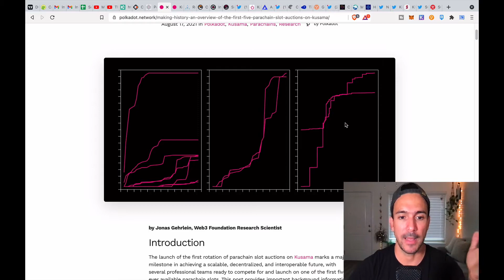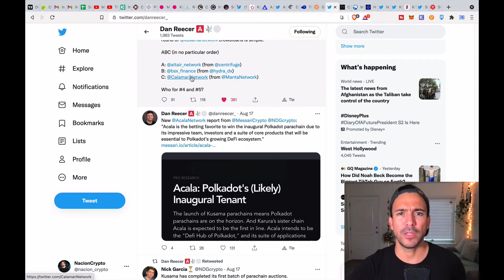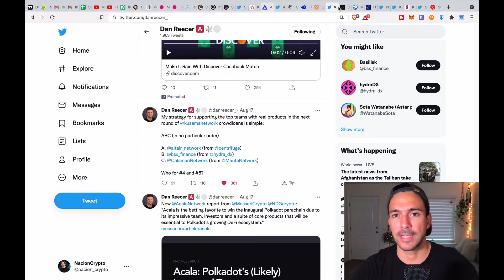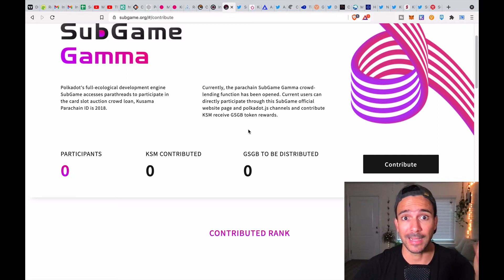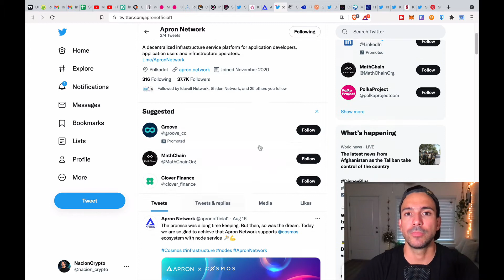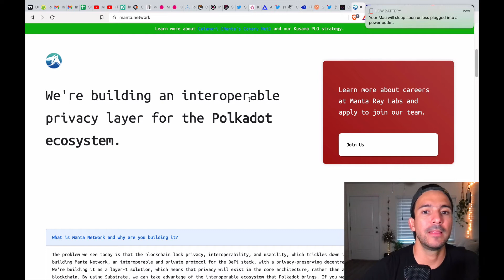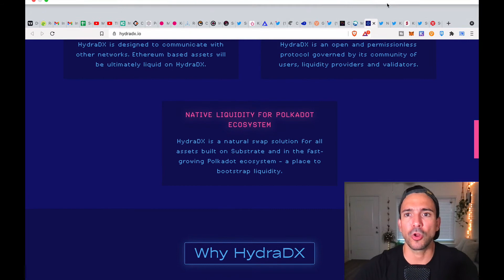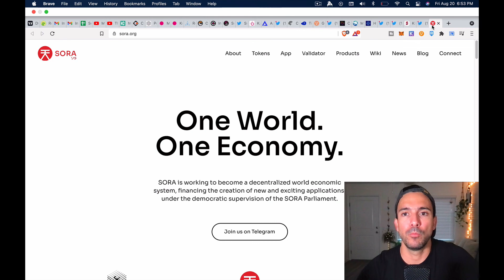Segunda ronda de crowdloans en Kusama [Parachains]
Y aquí está la segunda ronda de pujas para las parachains de Kusama.
Esperamos poder estar presenciando el nacimiento de muchas gemas 😍

Creemos una comunidad Crypto en español.

🔥 Si quieres comprar la Ledger usa éste link para hacerlo directamente desde la tienda oficial y apoyar el canal 😁